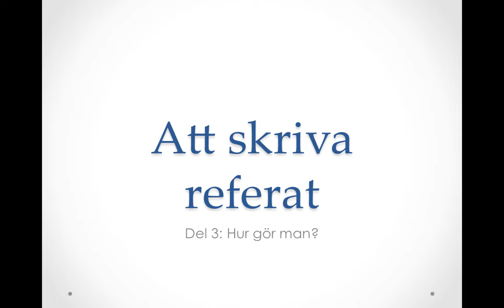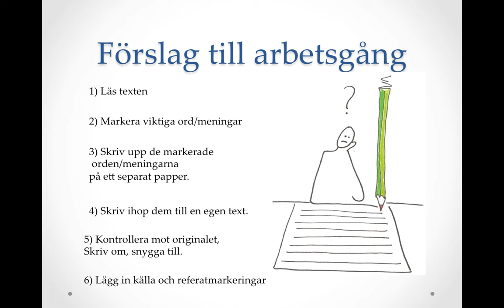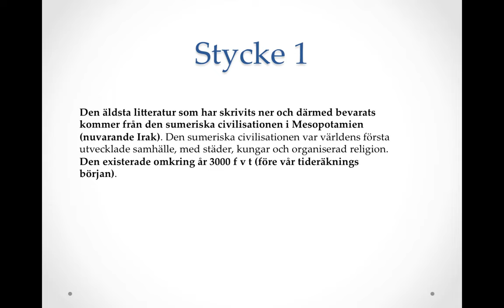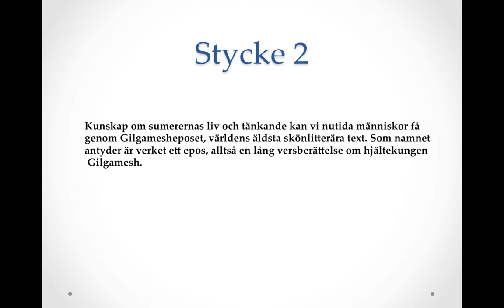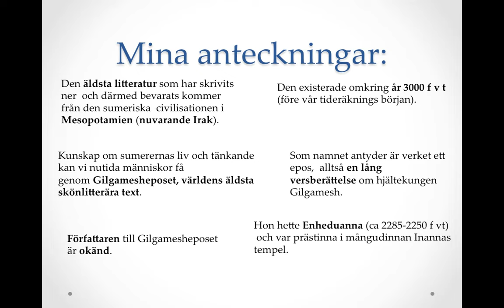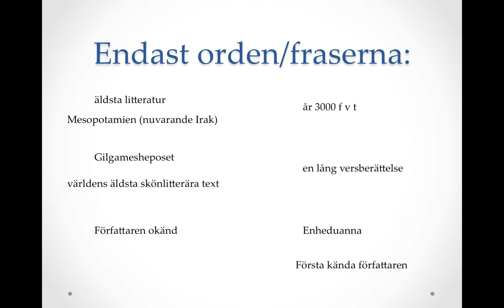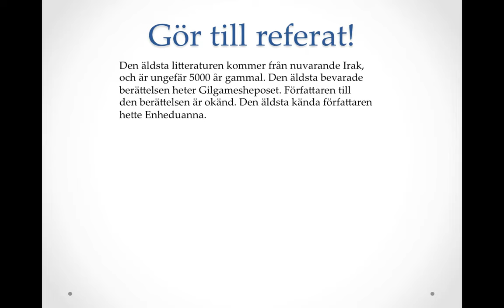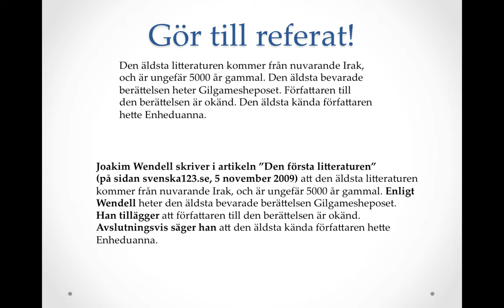Referat del 3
Referat del 3: hur man kan arbeta för att skriva ett referat.